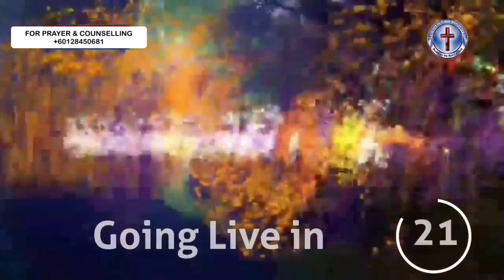Prosperity that comes through obedience. (4K)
Big Friday, 21 Feb. 2020